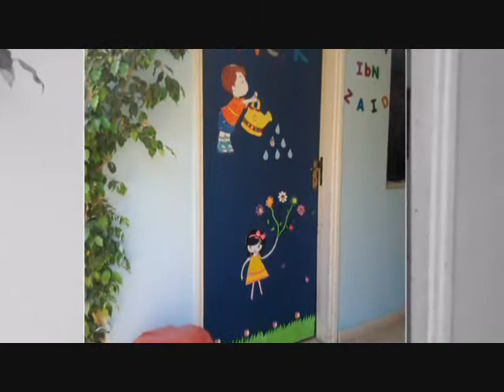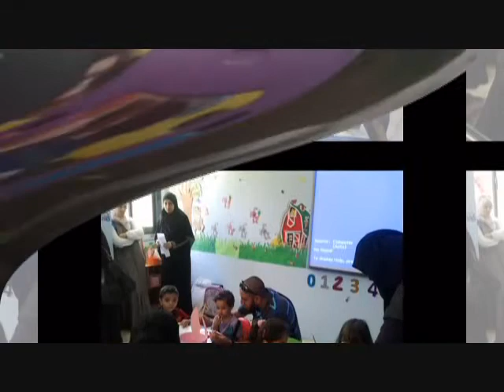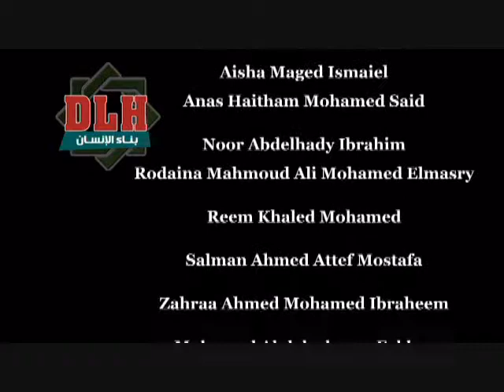reception day for pre k 2013 2014